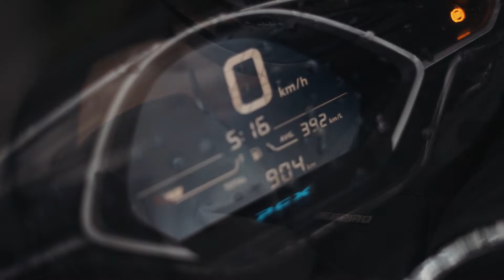Fortrax Jacket R1.3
Jaket riding dengan varian size yang banyak, dari size kecil sampai super besar (up to 5XL) untuk kamu yang kesulitan mencari riding jacket dengan size yang sesuai.

Didesain khusus untuk riding yang nyaman & stylish